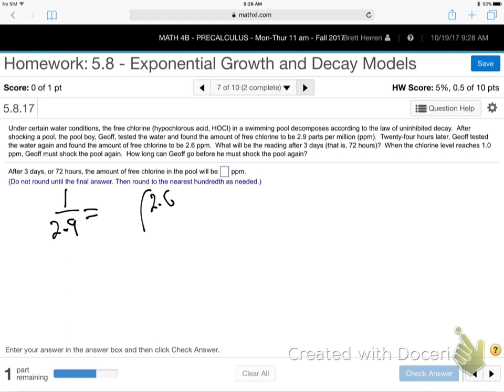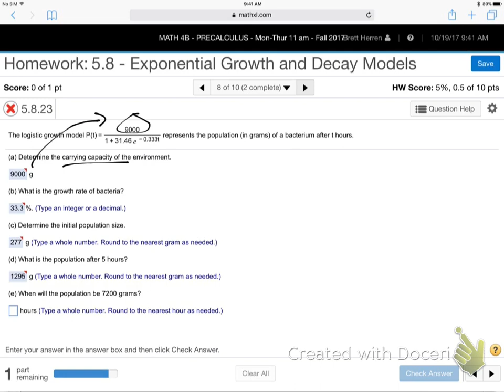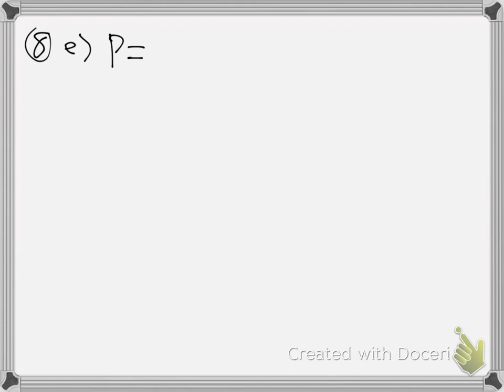m4b-tr-5.8 part 2